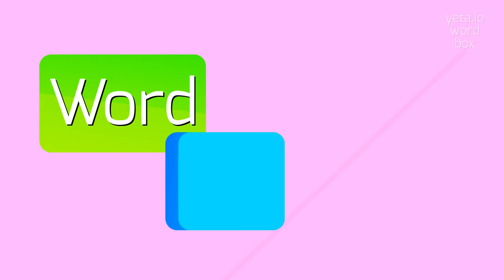How to say "egosyntonic"! (High Quality Voices)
Watch in this video how to say and pronounce "egosyntonic"!